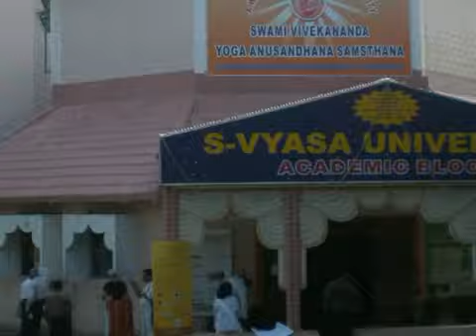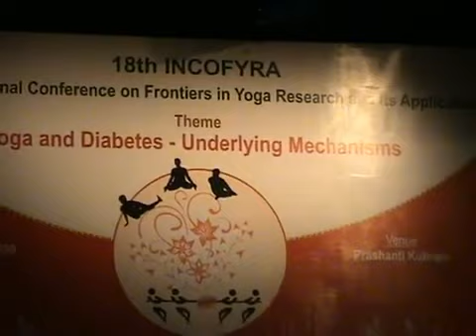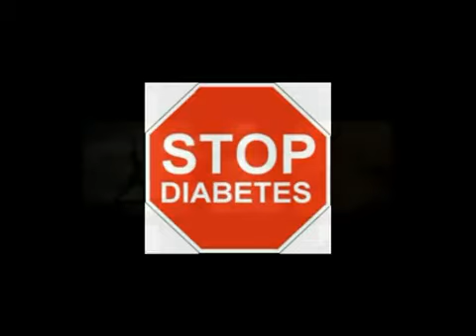NASA-TO-VYASA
Dr. H.R. Nagendra is the founder of sVYASA Yoga University. This video is a glimpse of his journey from his Physical Engineering (NASA) to inner human Engineering (VYASA-Yoga).